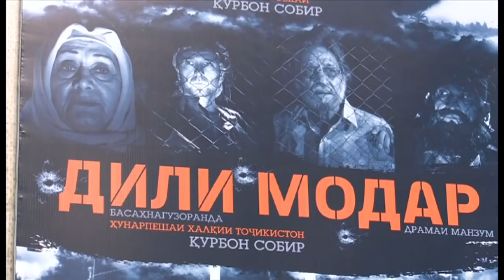ИШИД Тожикистонда театр саҳнасини "ишғол" қилдими?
Ёшларнинг ИШИД сафларига қўшилиши муаммоси кўп мамлакатларга таниш. Тожикистонда бунга қарши курашиш йўлида театр саҳнасидан фойдаланишга қарор қилинди. Душанбеда «Дили Модар" номли асар саҳналаштирилди. Унда ИШИДга эргашган ўғлини излаб борган она ҳақида ҳикоя қилинади. Лавҳа Би-би-си Ўзбек Афғонистон телеканали учун таржима қилинган. Би-би-си мухбири Суҳроб Зиё лавҳаси.